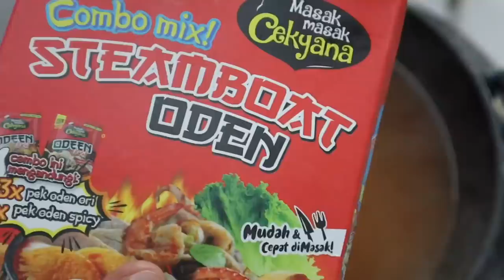Berasap satu rumah bila mukbang